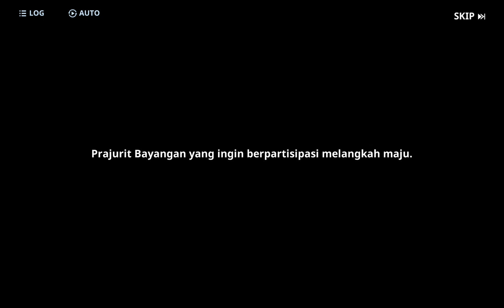Batu Manik Keserakahan (Chapter 14) Solo Leveling : Arise [Sub Indo]